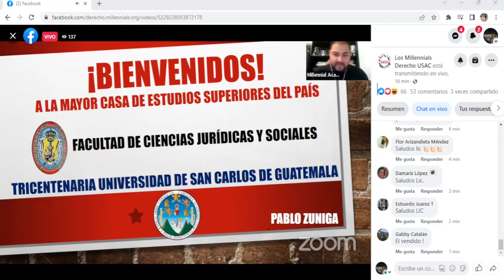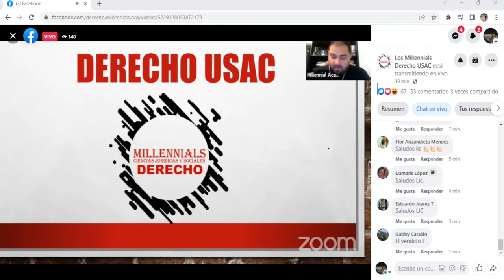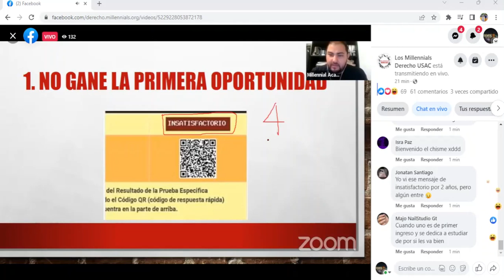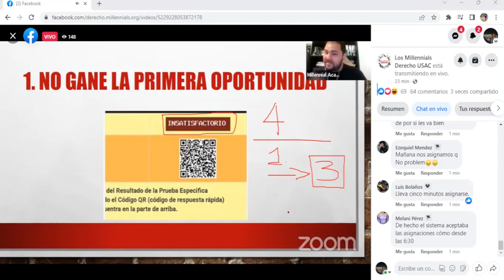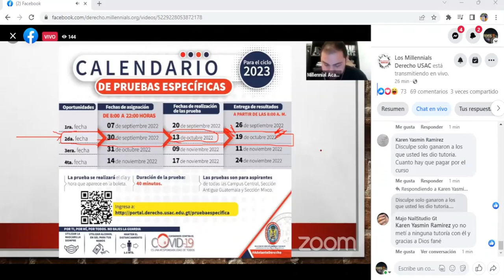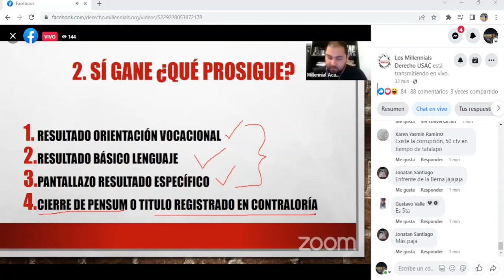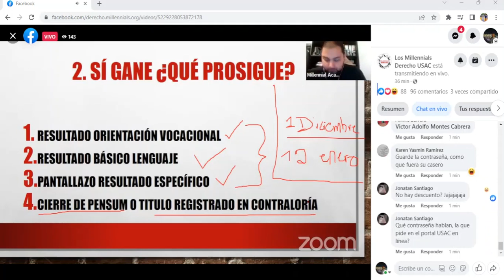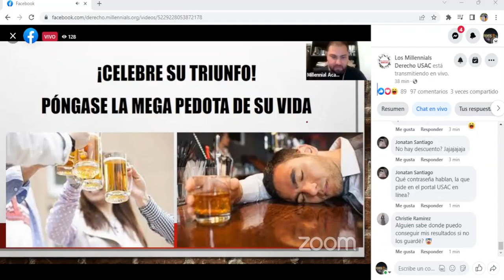Examen Satisfactorio ¿Qué pasos siguen? ¿Cuándo y Donde me Inscribo?